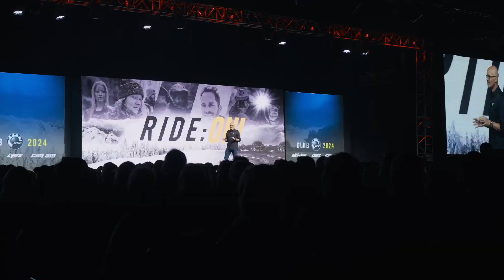Can-Am 2024 produktnyheter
Canam modellprogram 2024
Några av våra säljare har varit över till Huston för att ta del av nyheterna BRP släpper för modellåret 2024.
Några av nyheterna är:
*Nytt chassi på Can-Am!
*Ny ace motor
*Ny växellåda med mycket mjukare växling
och hela 65 nya tillbehör!
Vad tror ni tex om den nya motorsågshållaren?

Emil och Markus tycker det ser mycket bra ut, och har du frågor eller funderingar tveka inte att ta kontakt med någon av våra duktiga säljare.